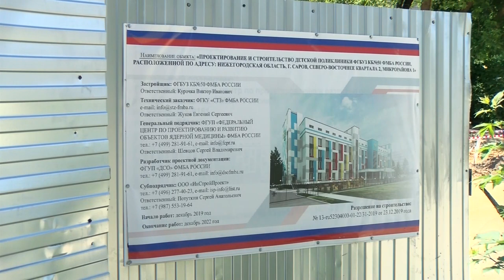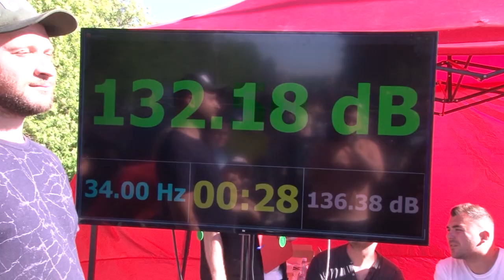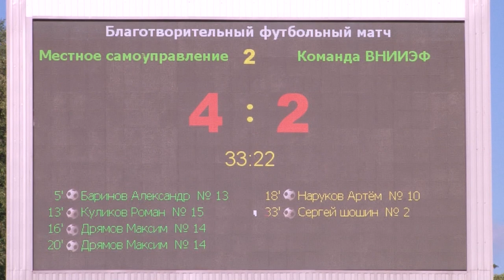Новости Сарова 27.06.2022